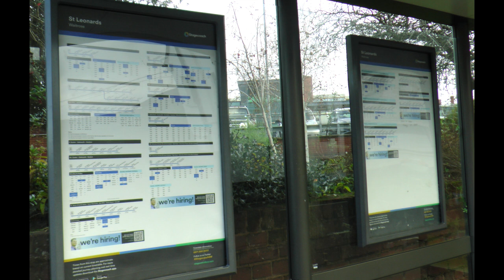Disgruntled of Heavitree on Waitrose Bus Stop update required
Clip from We Don't Know show on Phonic FM. Previously concern has been with poster design that puts information too high and in small type. Here the point is that the A bus no longer goes to South Lawn Terrace.